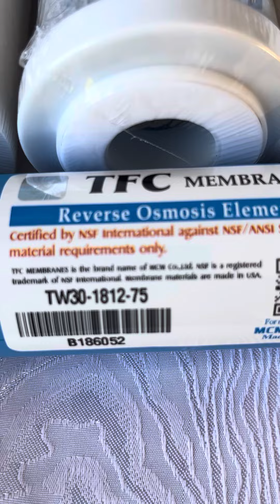Filterset für alle RO-5 Umkehrosmosefilter wie ALK 550 , Rowa u.s.w